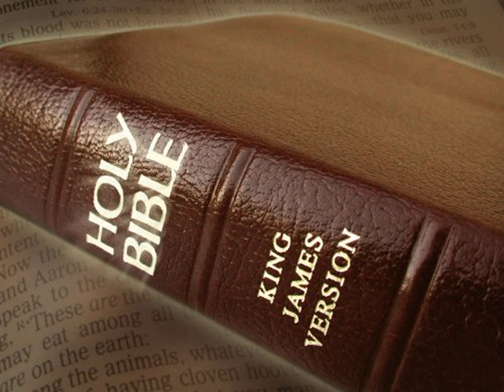King James Version Bible Audiobook Book of Joshua Chapter 23